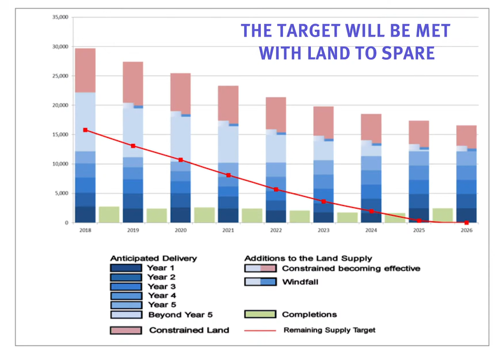City Plan 2030 - Housing Land Audit and Completions Programme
City Plan 2030. A short video on land availability and housing completions in Edinburgh.